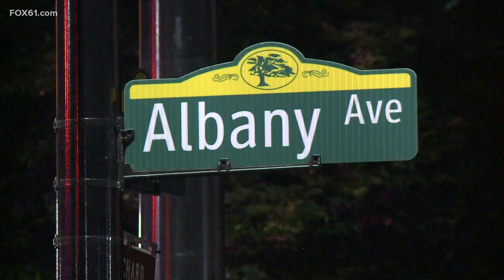Arrest made in deadly shooting of West Hartford man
43-year-old Levar Jackson was shot on Albany Avenue and later died from his injuries at St. Francis Hospital.